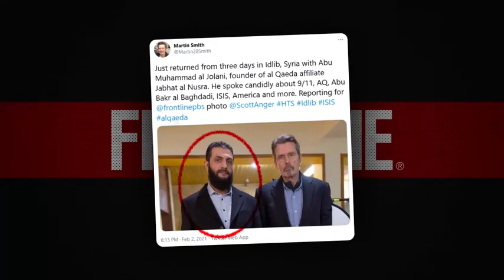Syria-Iran-Russia deepen ops against western backed terrorism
From South Front, 5 February 2021.